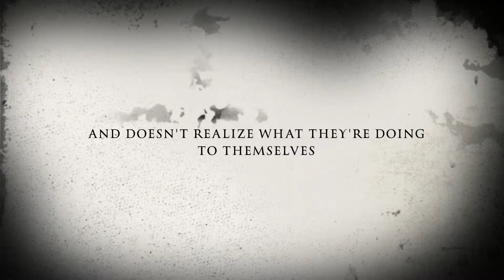Meth- Trailer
Meth Trailer-by Jonathan C. Movie coming soon...made by my grandson and produced by me.